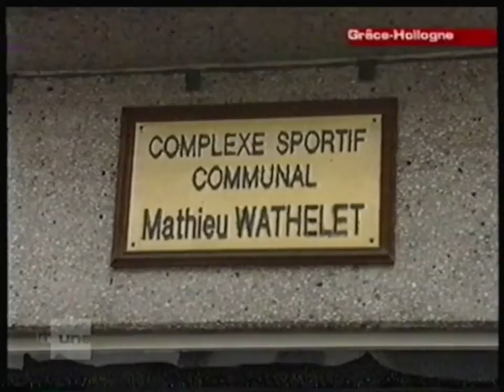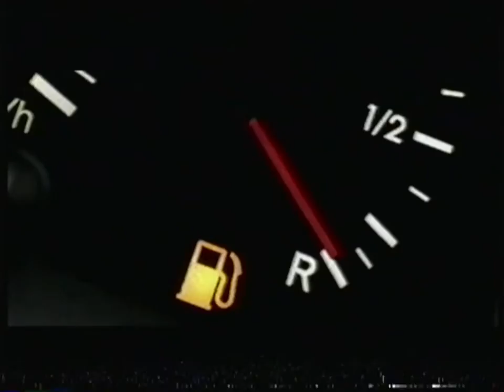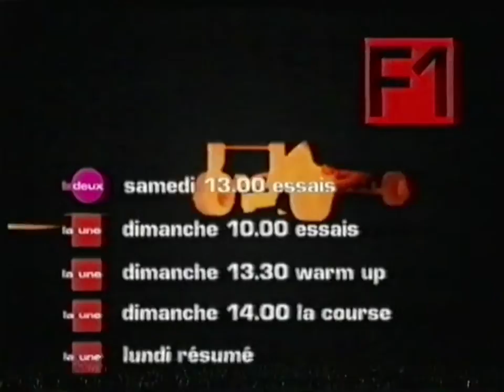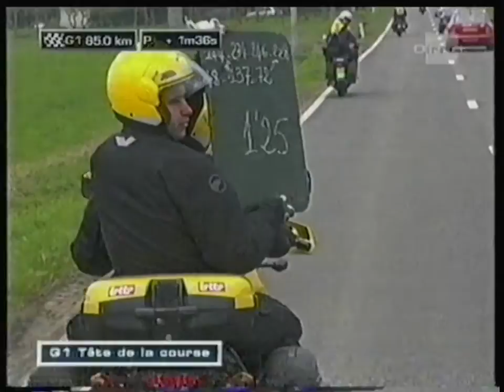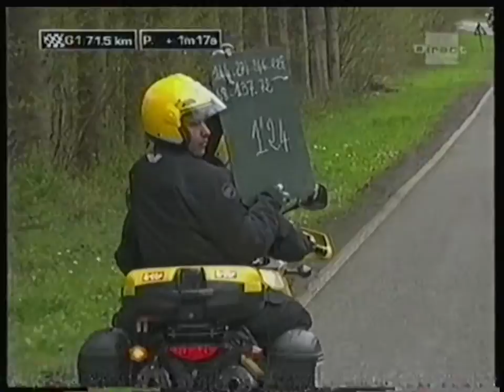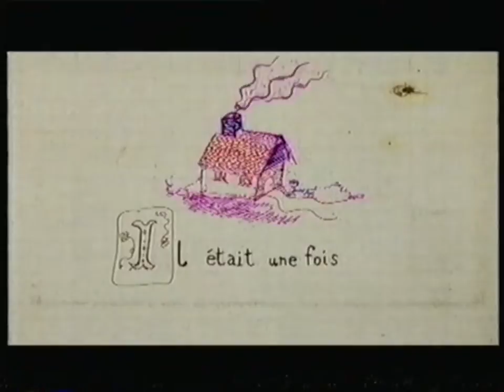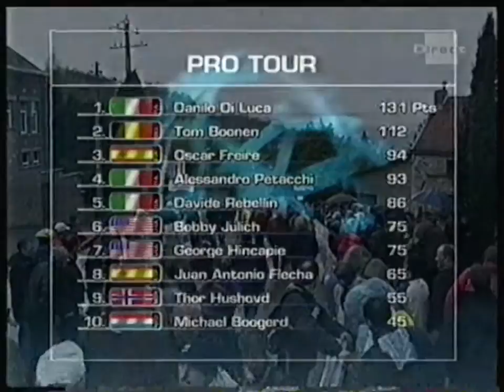RTBF La Une - 20 Avril 2005 - Fin JT 13h + Séquence + La Flèche Wallonne